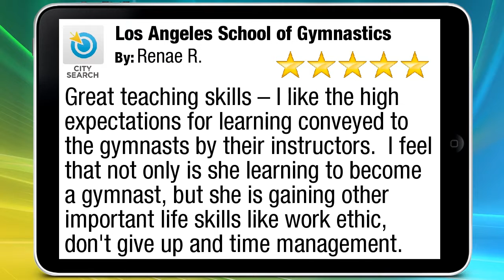Los Angeles School of Gymnastics Culver City Exceptional 5 Star Review by Re...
5 Star Rating

         Great teaching skills – I like the high expectations for learning conveyed to the gymnasts by their instructors.  I feel that not only is she learning to become a gymnast, but she is gaining other important life skills like work ethic, don't give up and time management.

        Los Angeles School of Gymnastics
        Culver City CA
        90232